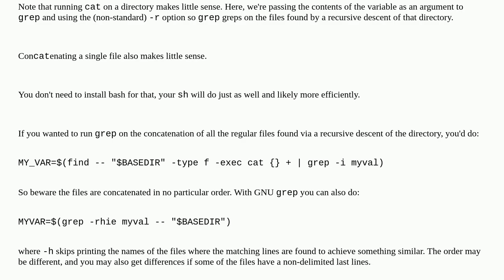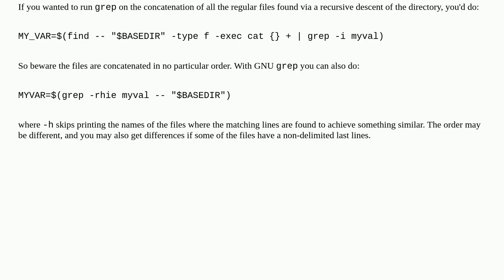Passing a variable to subshell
A special thanks goes out to the community

  bash subshell